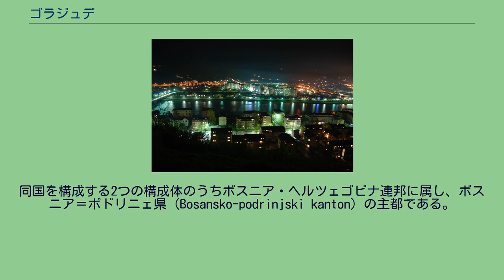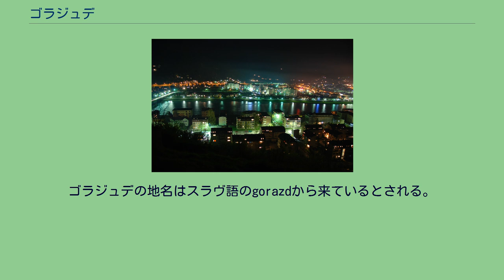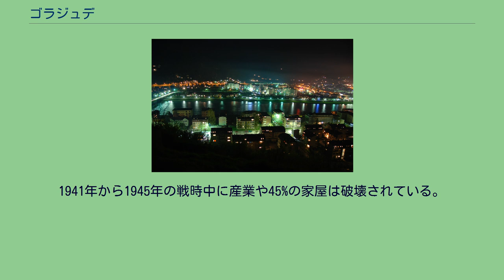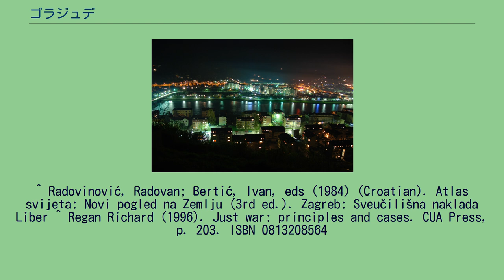ゴラジュデ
ゴラジュデ（ボスニア語: Goražde,クロアチア語: Goražde,セルビア語: Горажде）はボスニア・ヘルツェゴビナの都市及びそれを中心とした基礎自治体である。
同国を構成する2つの構成体のうちボスニア・ヘルツェゴビナ連邦に属し、ボスニア＝ポドリニェ県（Bosansko-podrinjski kanton）の主都である。
ゴラジュデはボスニア南西部のフォチャ、ソコラツとヴィシェグラードの間のドリナ川河畔の都市で、ヤホリナ山の東斜面に位置し標高は345mである。
ドリナ川の浸食作用によって形成された沖積の段丘が広い谷には広がる。
周辺は丘陵地が広がる地形である。
ボスニア紛争以前に行われた1991年の国勢調査によれば187の自治体を含むゴラジュデ基礎自治体の人口は37,573人であった。
今日のゴラジュデ自治体は、紛争前のゴラジュデ自治体のうちデイトン合意によってボスニア・ヘルツェゴビナ連邦に属するとされた部分によって構成されており、紛争前の自治体の領域の大部分を引き継いでいる。
ゴラジュデの人口構成はオーストリア＝ハンガリー帝国支配時のものが名残である。
セルビア人などの正教人口は少数の古くからの住民を除きサンジャクのスタリ・ヴラやモンテネグロのブルダ、ヘルツェゴビナ、南セルビアなどを起源とする。
ムスリムが人口の多くを占めるようになったのは17世紀以来のことである。
ゴラジュデ基礎自治体 合計37,573人 ゴラジュデ市街地 合計16,273人 ゴルニェ、ポドリニェ、ゴラジュデは1376年までセルビア王国の一部であった。
後にボスニア王国のトゥヴルトゥコ（Tvrtko）王の支配下に入る。
その後、トゥヴルトゥコの死後はヘルツゥゴ・ステェパンで知られる、フゥム公（Hum）の支配下となる。
1379年にゴラジュデは最初に交易地として記録されている。
1444年には要塞が作られている。
ゴラジュデの地名はスラヴ語のgorazdから来ているとされる。
ゴラジュデは1415年にはドゥブロヴニクからの商業的なつながりが強くなると市場として良く知られるようになった。
1446年にはゴラジュデ近くに正教の教会が作られている。
1465年になるとゴラジュデはオスマン帝国の支配下に入りオリエント的な特徴を持つようになる。
1550年から1557年にかけて、ムスタファ・ソコロヴッチによってドリナとキャラバンサライを横切る石橋が作られた。
オスマン支配時のゴラジュデは2つの街道が交わることから、交易の中心であった。
18世紀と19世紀前半は疫病の影響によってゴラジュデは後退する。
19世紀半ばまでゴラジュデはヘルツェゴビナサンジャクの一部であったが、その後サラエヴォサンジャクの一部となった。
オスマン支配後はオーストリア＝ハンガリー帝国の支配下に入る。
第一次世界大戦時には地理的な影響から、オストリア＝ハンガリー帝国のセルビアやモンテネグロへの反撃の拠点となった。
1941年、ドイツ国防軍がゴラジュデの町に侵攻しその後4月17日に空襲を行った。
続いて、イタリア軍もやって来て駐留している。
人民解放軍（パルチザン）が1942年1月27日にゴラジュデでも優勢になり、5月まで残った。
この期間、人民解放軍委員会はフォチャ条項に基づき、ゴラジュデ自治体の領域を定めている。
同時期にゴラジュデには人民解放軍のボスニア東部の本部が置かれ、1942年3月上旬には総司令官のヨシップ・ブロズ・チトーが滞在した。
1943年と1944年にゴラジュデは一時的に解放されるが、最終的に解放されたのは1945年3月6日のことであった。
第二次世界大戦以前のゴラジュデの産業は小売や卸売りなど商業、食品加工、運輸業などであった。
1941年から1945年の戦時中に産業や45%の家屋は破壊されている。
ゴラジュデの産業は戦後、系統的に復興が行われ1981年のGDPはユーゴスラビア平均の70％であった。
多くのインフラの整備や産業が興されたが窒素工場がとくに重要であった。
1992年から1995年にかけてのボスニア紛争時、ゴラジュデは6つあるボシュニャク人領土の飛び地の一つでスレブレニツァ、ジェパと共にスルプスカ共和国軍に包囲されていた。
1993年4月に市民を攻撃から守る国連の安全地帯に指定された。
1994年3月30日から4月23日にかけてスルプスカ側は大規模な攻撃を町に行っている。
その後、スルプスカの戦車と前哨隊に対してあまり本格的でない空爆が行われ、NATOの最後通牒...